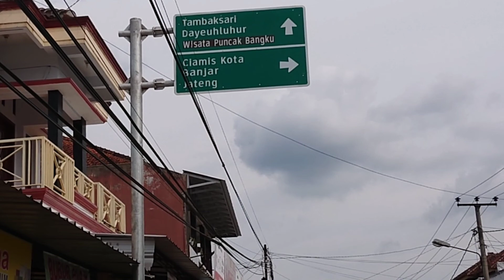SENSASI PERJALANAN MENUJU CEKDAM SUKASARI RANCAH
Perjalanan dari Rancah menuju cekdam Sukasari, Rancah Ciamis JawaBarat